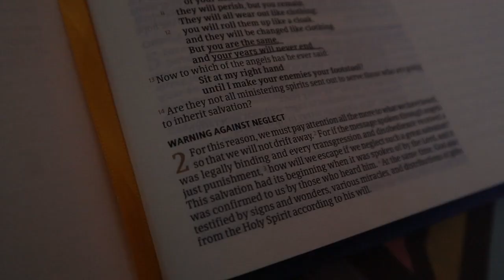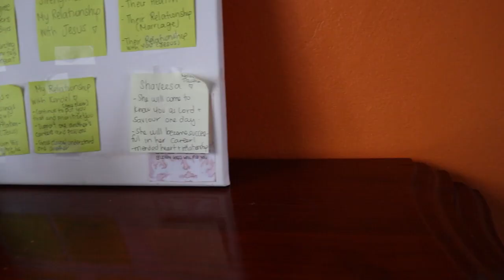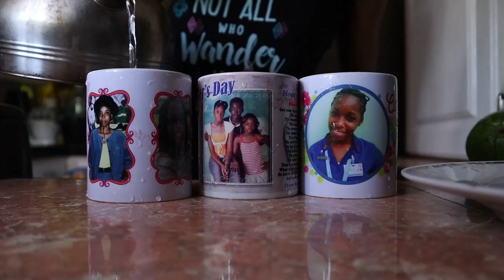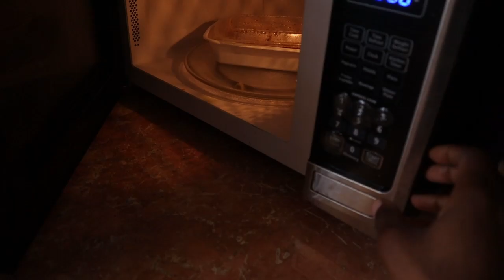realistic day in my life✨ | faith talk 🙏🏾, wfh👩🏾‍💻 , finding rest 🍃, cooking🍳, slice of life diaries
From now on- we just film and post. Welcome to a realistic day in my life working from home.

I hope this video encouraged you in some way :)